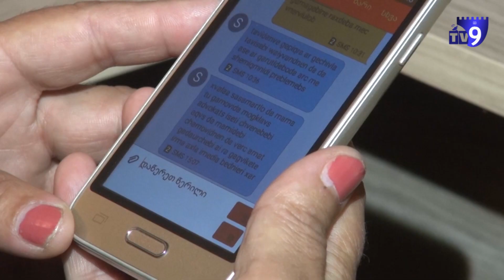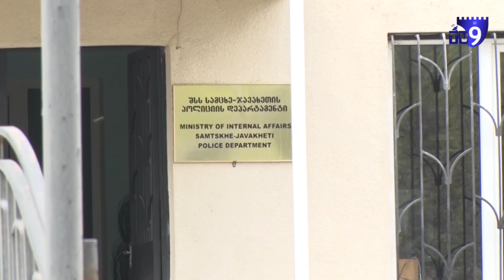ძალადობა გიორგიწმინდაში და გარიყული მსხვერპლი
ახალციხის მუნიციპალიტეტის სოფელ გიორგიწმინდაში მოსახლეობამ საპროტესტო აქცია გამართა და ასამდე ხელმოწერა შეაგროვა. მიზეზი ოჯახური კონფლიქტის დროს დაკავებული თანასოფლელია. გიორგიწმინდელები მამაკაცის გათავისუფლებას ითხოვენ.

ირმა მეუღლესთან მომხდარ ბოლო ინციდენტს იხსენებს. 45 წლის ქალი გვიყვება, რომ ორი დღის წინ ქმარმა უსაფუძვლოდ იეჭვიანა და სცემა. მისი განცხადების საფუძველზე, მამუკა ბარბაქაძე დააკავეს. ის  ოჯახში არასრულწლოვნის თანდასწრებით მისივე ოჯახის წევრის მიმართ ჩადენილ ძალადობის მუხლით დააკავეს. გამოძიებამ ირმა დაზარალებულად სცნო.
დაზარალებული ამბობს, რომ ორი დღეა მას და მის შვილებს, მეუღლის ნათესავები ემუქრებიან და საჩივრის გამოტანას სთხოვენ. მამუკასა და ირმას 25–წლიანი ცოლ–ქმრობა აკავშირებთ. მათ ხუთი შვილი ჰყავთ. ქალი ყვება, რომ მამაკაცი ფიზიკურად და ფსიქოლოგიურად შვილებზეც  ძალადობდა
მამუკა ბარბაქაძე წარდგენილ ბრალს აღიარებს. თუმცა ადვოკატის თქმით, ოჯახში კონფლიქტის დროს, თავდაპირველად დაზარალებულმა ქმარზე ფსიქოლოგიურად იძალადა.
ბრალდებულის გათავისუფლების მოთხოვნით, სოფელ გიორგიწმინდის მოსახლეობამ, საპროტესტო აქცია გამართა და 100–მდე ხელმოწერა შეაგროვა. თანასოფლელები ბარბაქაძის უდანაშაულობაში დარწმუნებულები არიან.
საზოგადოების განწყობის უარყოფით  გავლენაზე საუბრობენ სამოქალაქო სექტორში. საქმეში „დემოკრატ ქალთა საზოგადოების“ იურისტები და ფსიქოლოგები ჩაერთნენ.
ახალციხის რაიონულმა პროკურატურამ, დაკავებულისთვის აღკვეთის ღონისძიებად პატიმრობის შეფარდების მოთხოვნით, ახალციხის რაიონულ სასამართლოს, 4 მაისს მიმართა. ადვოკატი კი მამუკა ბარბაქაძისთვის გირაოს სანაცვლოდ გათავისუფლებას ითხოვს. ამაზე მოსამართლე სავარაუდოდ, ხუთ მაისს იმსჯელებს.